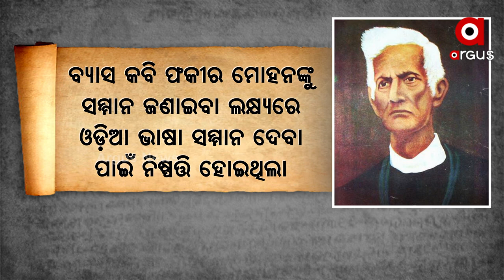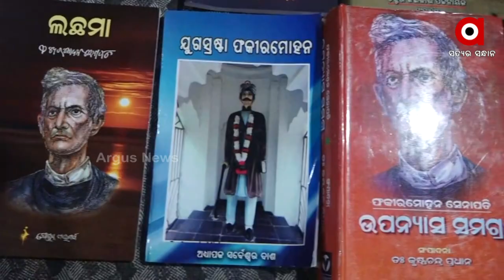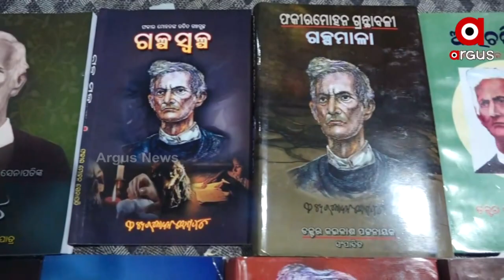ରାଜ୍ୟରେ ସାହିତ୍ୟ ପ୍ରେମୀଙ୍କୁ ଅଣଦେଖା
ରାଜ୍ୟରେ ସାହିତ୍ୟ ଓ ସଂସ୍କୃତିକୁ ସମ୍ମାନ ଦେବା ସହ ଓଡ଼ିଆ ସାହିତ୍ୟିକ ମାନଙ୍କୁ ପ୍ରେରଣା ଦେବା ପାଇଁ ଗଠନ ହୋଇଥିଲା  "ବ୍ୟାସ କବି ଫକୀର ମୋହନ ଓଡ଼ିଆ ଭାଷା ସମ୍ମାନ ଚୟନ " କାର୍ଯ୍ୟକ୍ରମ । କିନ୍ତୁ ୨୦୨୦ରୁ ଏ ପର୍ଯ୍ୟନ୍ତ ହୋଇ ପାରିଲା ନାହିଁ ପୁରଷ୍କାର ପ୍ରଦାନ ଉତ୍ସବ । କୋଭିଡ ଆଳ ଦେଖାଇ ଆୟୋଜନ ହେଉ ନାହିଁ ସମାରୋହ